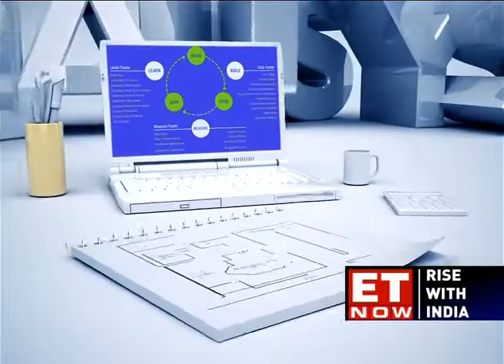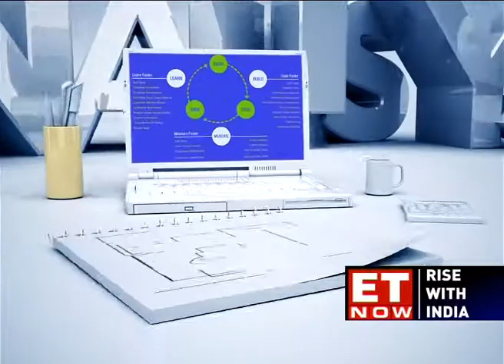Sachin Bansal's First Interview After Walmart Deal | Startup Central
All the action from the ET Startup awards jury meet in Bengaluru. Exclusive interviews with Sachin Bansal, Co-founder of Flipkart, his first after exiting the company. Vijay Shekhar Sharma of Paytm gets candid on taking his offerings to Japan. Also, in a big move, Atos will acquire Syntel for over $3.4 bn. Watch!